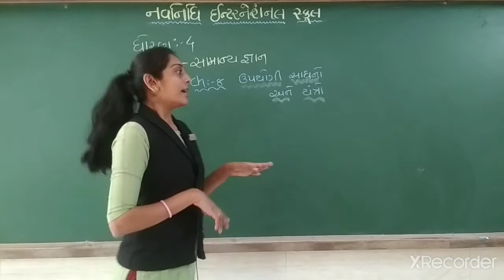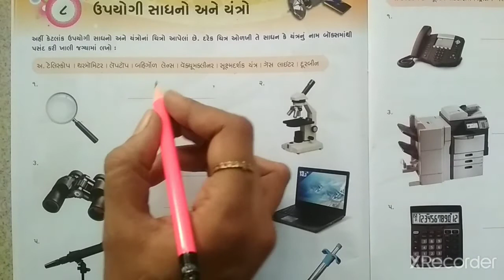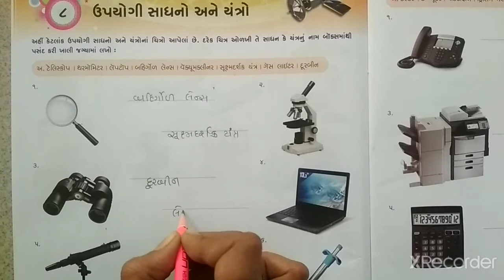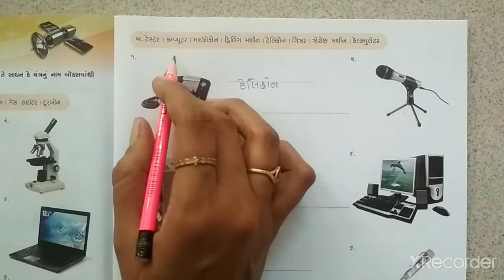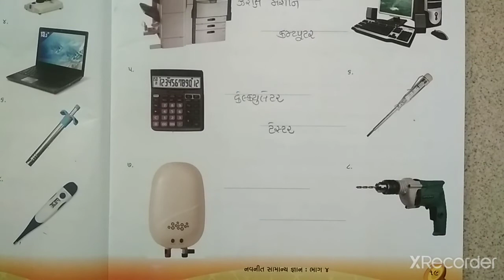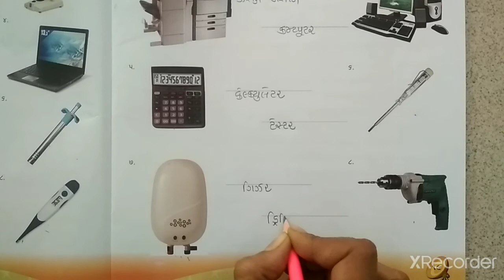GSEB | ગુજરાતી માધ્યમ | ધોરણ - ૪ | સામાન્ય જ્ઞાન | પાઠ - ૮ | ઉપયોગી સાધનો અને યંત્રો (ભાગ-૧)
21/08/2021